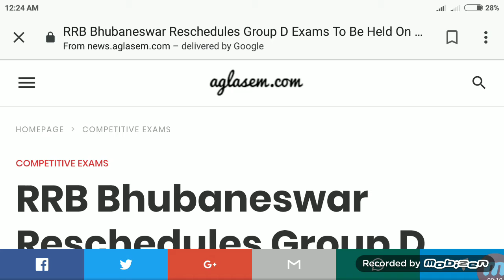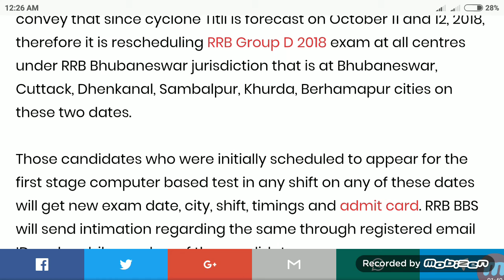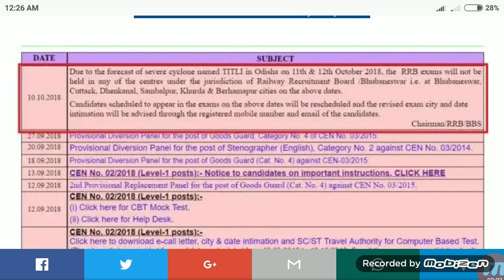বাতিল হয়ে গেল রেলের Group D পরীক্ষা | Railway Group D exam canceled official notice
** প্রতিদিন চাকরি সংক্রান্ত খবরাখবর ও সাপ্তাহিক কর্মসংস্থান, কর্মক্ষেত্র, জীবিকা দিশারী পেপার পেতে আমাদের এই চ্যানেলটি সাবস্ক্রাইব করে পাশের ঘন্টাটি বাজিয়ে দিন এবং আপনার বন্ধু বান্ধবীর সাথে শেয়ার করে তাদেরও সুযোগ করে দিন ধন্যবাদ 🙏

                      **বিশেষ_দ্রষ্টব্য : আমাদের চ্যানেলটি তৈরি করার মুখ্য উদ্দেশ্য হলো দু'টি প্রথমতঃ আমাদের গ্রাম বাংলার এখনো অনেক জায়গা রয়েছে যেখানেই চাকরির পেপার গুলি পৌঁছায় না যদিও বা পৌঁছায় ভালোভাবে সময় মত পৌঁছায় না | দ্বিতীয়তঃ অনেক গরিব দুগ্ধ ছাত্র-ছাত্রী আছে যারা পয়সার অভাবে পেপার কিনতে পারে না অথবা অনেকে আছে সময় ও কাজের জন্য পেপার কিনতে ও পড়তে পারে না তাই সবাইকে বলছি প্রতিদিন চাকরি সংক্রান্ত খবরা-খবর ফ্রিতে ঘরে বসে পেতে এখনি এই চ্যানেলটি সাবস্ক্রাইব করে পাশের ঘন্টাটি বাজিয়ে দিন ||